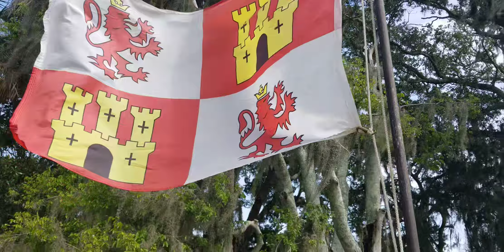fuente de la eterna juventud san agustin florida 6